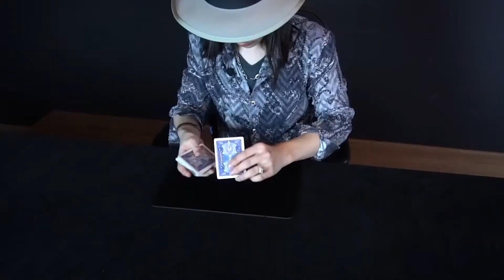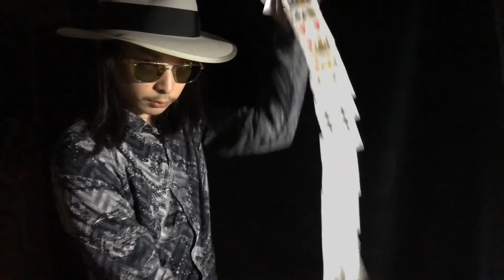Takumi Takahashi Teaches Card Magic (Complete Project)